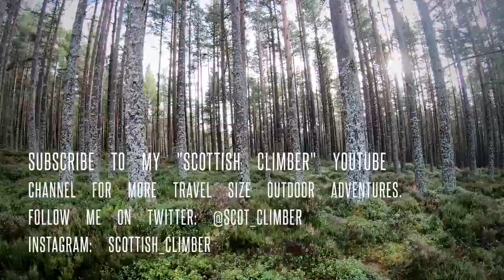Meall a Bhuachaille, (810m), Glenmore, Aviemore. 21.10.19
Ascent of Meall a Bhuachaille, (810m) from Glenmore with return by Ryvoan Pass and An Lochan Uaine. 21.10.19